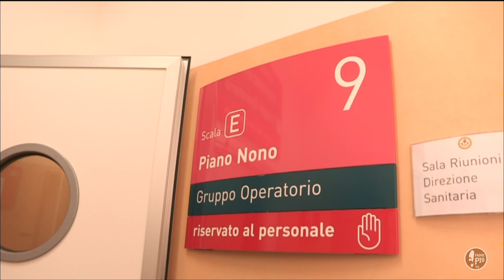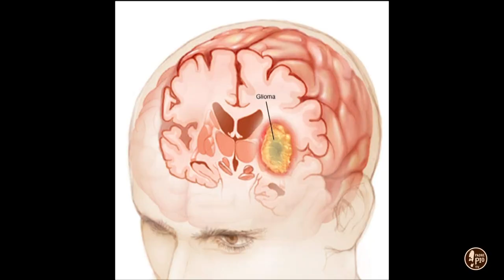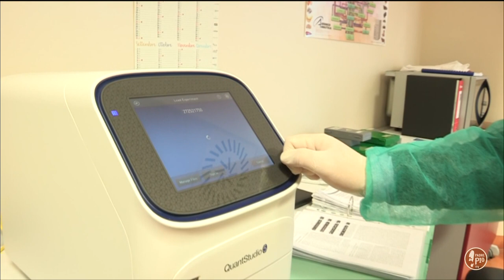Spazio Salute: tumori cerebrali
In questa puntata si parla di tumori al cervello e in particolare del Glioblastoma, la forma più aggressiva. Diagnosi, cura e ricerca.